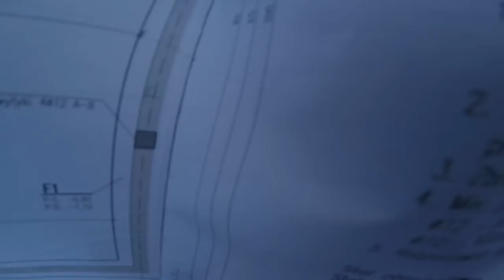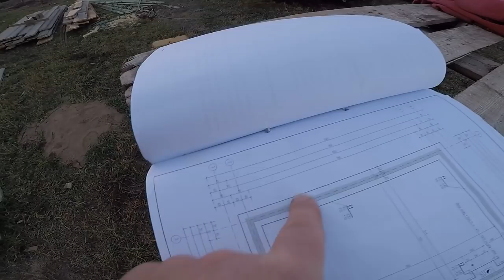Efekt pracy dyrektora Kawy i Pawła. Samodzielna pierwsza warstwa. domza150tysiecy.pl + garaż #6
Budowa pod nosem i nawał pracy związanej z innymi "projektami" to idealna opcja dla mnie jako właściciela, aby wypchać dyrektora Kawę na wyższy level. Czyli poszczególne etapy budowy, bez mojej ciągłej obecności.
Dziś Kawa i Paweł całkowicie samodzielnie wykonali pierwszą warstwę ścian fundamentowych. Jesteście ciekawi jak im poszło?

Jak szalujemy?
Podsumowanie kosztów
Wyzwanie
Challenge
Budowa domu